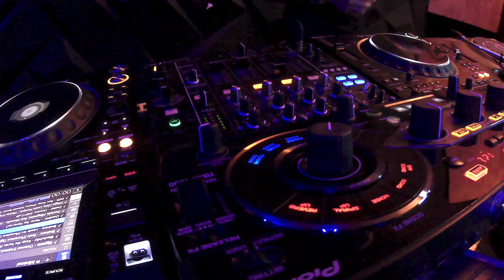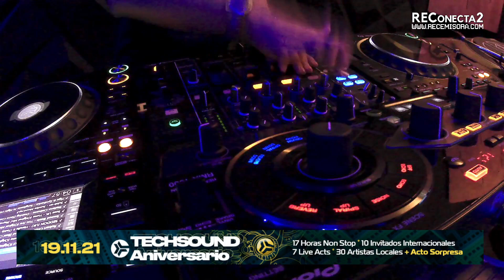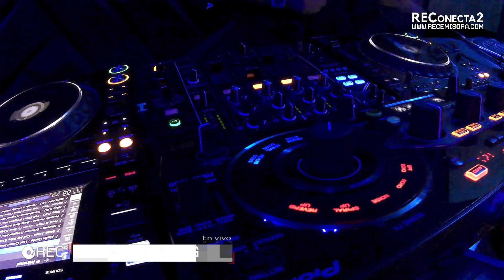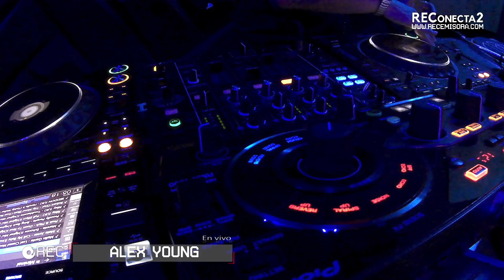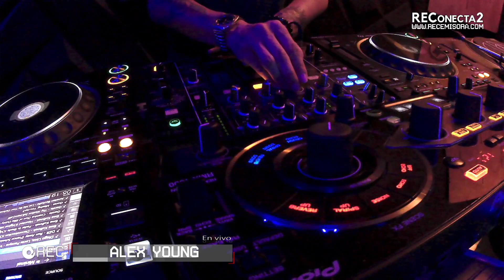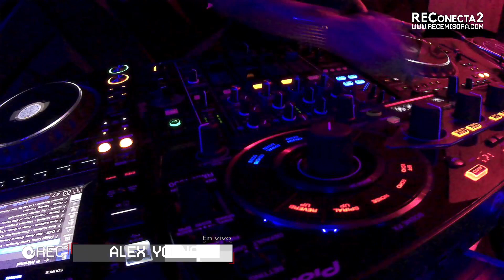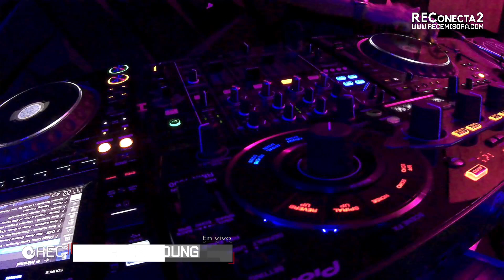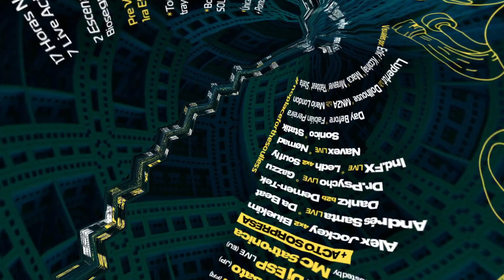REConecta2 # 105 - Alex Young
Especial # 02 - Techsound Aniversario